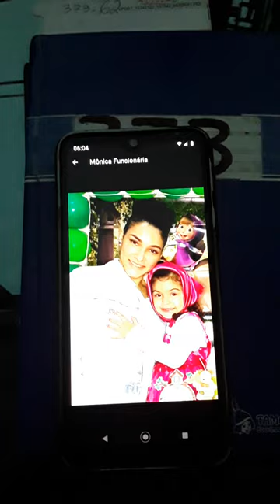LÁ E TUDO DO MARCOLA ASSA SINA PITO SO FAZ OQUI MARCOLA QUE E UMA TRAIÇĀO DA PESTE SĚ